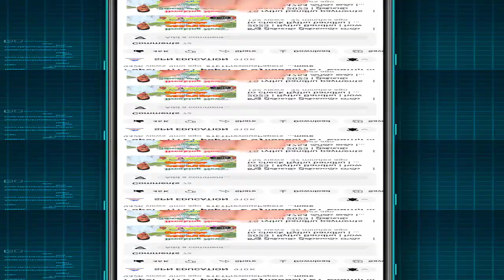TS Rythu Bandhu Live Today 2023 || Niranjan Reddy Updates For Rythu Bandhu || KCR Rythu Bandhu Live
TS Rythu Bandhu Live Today 2023 || Niranjan Reddy Updates For Rythu Bandhu  2023 || KCR Rythu Bandhu Live Today

Government of Telangana TS SSA KGBV Recruitment 2023 TS KGBV Vacancy 2023 KGBV Notification 2023 tspsc.gov.in 2023 Group 4 Hall Ticket Download Link || tspsc.gov.in Group 4 Hall Ticket 2023 Download KCR Runa Mafi   Rythu Bharosa Scheme Full Details 2023 AP Runa mafi updates 2023 postal GDS new recruitment updates 2023 AP Telangana circle postal job new vacancy updates 2023 pm Kisan 14th insulment payment updates 2023 Rythu Bandhu & Ruthu Runa Mafi Eligibility List 2023 full details rythu Bandhu scheme full  Rythu Runa Mafi 2023 Nirmala Sitaraman Updates For Runa Mafi Modi Runa Mafi Updates PM Kisan 14th Installment TS Runa Mafi 2023 | YSR Rythu Bharosa Rythu Bandhu 2023 Rythu Runa Mafi & Rythu Bandhu Scheme 2023 Online Apply, Beneficiary List & Status Telangana gurukula teacher jobs district wise vacancy details 2023 India pm Kisan 14 installment payment latest updated news today Rythu Bandhu payment updates news today all detail updates 2023 full detail information available in this video  watch this video don't miss SPN education in Telugu search